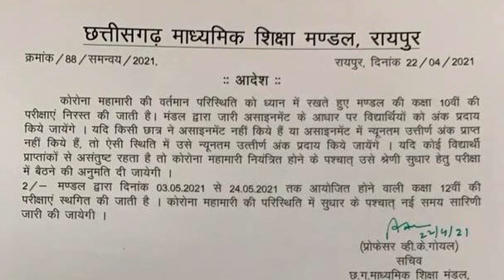10 rbse board exam news || 10 board exam cancelled 2021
10th and 12th Board Exam 2021 latest news| Board Exam 2021| All board Exam Date

2021 में बोर्ड परीक्षा होगा या नही (new video)

Related searches-
Cbse board
Rajasthan board
Punjab board
Haryana board
Jharkhand board
Mp board
ICSE board
Andhra Pradesh board
Gujrat board
Chhattisgarh board
Himachal Pradesh board
Orissa board
Odisha board exam
Meghalaya board
Manipur board
Assam board
Goa board
Jammu and Kashmir board
Karnataka board
Mizoram board
Nagaland board
Tamil Nadu board
Tripura board
Uttarakhand board